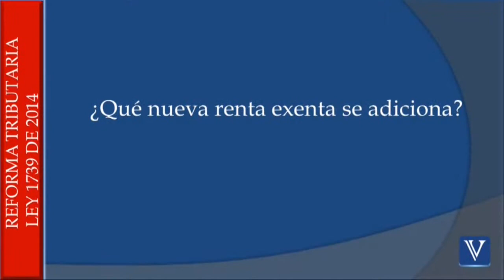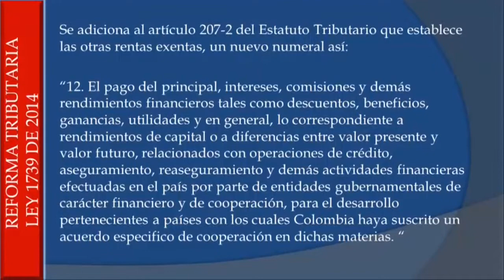Con la reforma tributaria se crea una nueva renta exenta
Con la reforma tributaria se crea una nueva renta exenta – Ley 1739 de 2014 – Nueva reforma tributaria.

TEMA : Se adiciona Nº12 al artículo 207-2 E.T, otras rentas exentas, artículo 207-2 Estatuto tributario

Toda la información sobre la Reforma Tributaria Ley 1739 de 2014